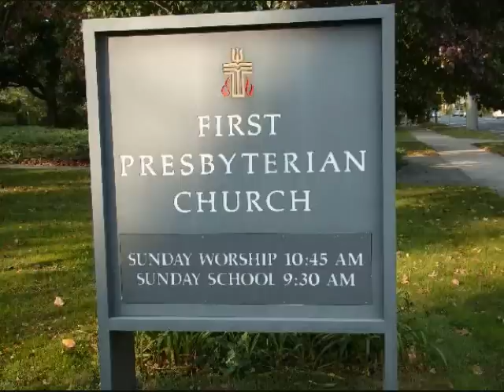**Strive for Excellence - The Wayne Winsley Story** New Haven Oct. 14, 2012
On the evening of Sunday, October 14, 2012, the First Presbyterian Church of New Haven hosted a 3rd district candidates forum with incumbent Representative, Rosa DeLauro (D) and her challenger, Wayne Winsley (R). Each candidate was allotted an hour to introduce themselves and take questions from the 40-45 people attending.

DeLauro went first. Neither candidate was allowed in the room when the other was speaking. It wasn't a debate, although both were asked one identical question.

Video cameras were forbidden from the church property, so only an audio recording was obtained.